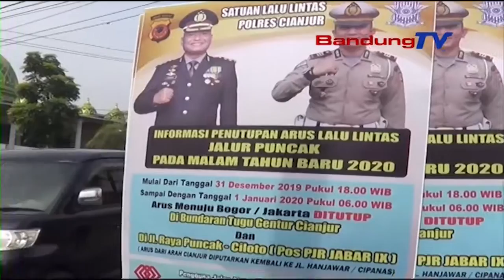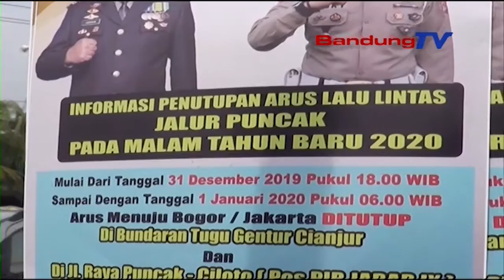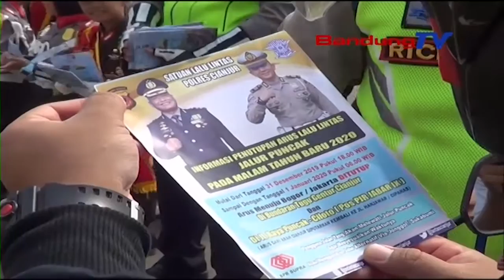SATLANTAS Dan POCIL Sosialisasi Penutupan Jalur Puncak